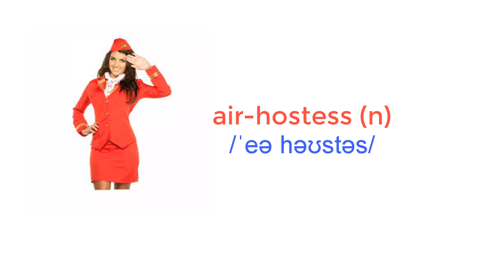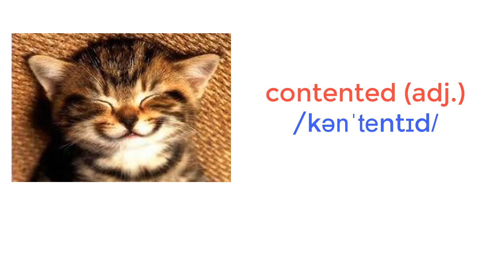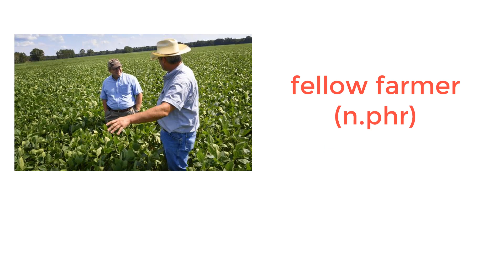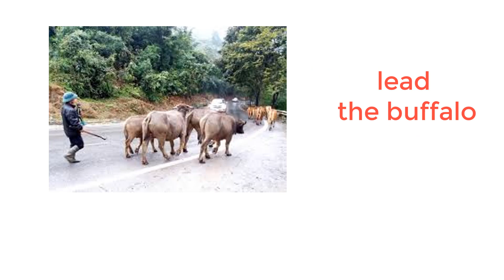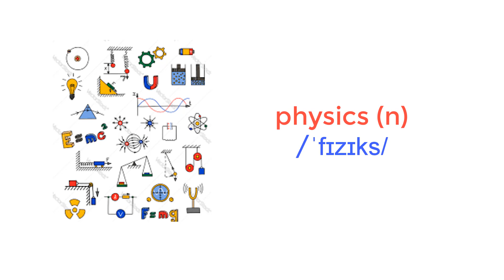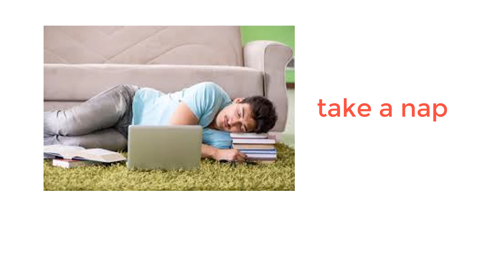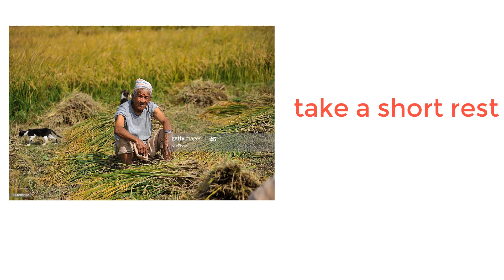Từ vựng tiếng Anh 10 - Unit 1: A day in the life of ...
Video giúp học sinh ôn tập các từ vựng của Unit 1 A day in the life of trong sách Tiếng Anh 10. Video có đủ hình ảnh và âm thanh minh họa giúp học sinh nhớ bài một cách dễ dàng.
Để việc học bài đạt hiệu quả, các em học sinh cần thực hiện các bước sau:
- Bước 1: Nhìn màn hình, nghe, đọc theo tiếng Anh và viết ra giấy nháp.
- Bước 2: Không nhìn màn hình, nghe và viết lại tiếng Anh cho đến khi thuộc hết các từ.
tiếng anh lớp 10 unit 1, từ vựng tiếng anh lớp 10 unit 1, tieng anh lop 10, tu vung tieng anh 10